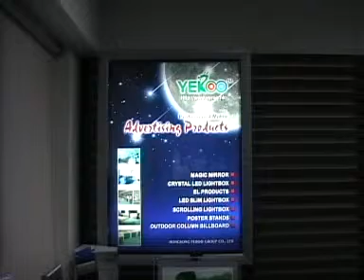YR AM 1115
scrolling light box outdoors and inside market any brand any promotions complete turn key